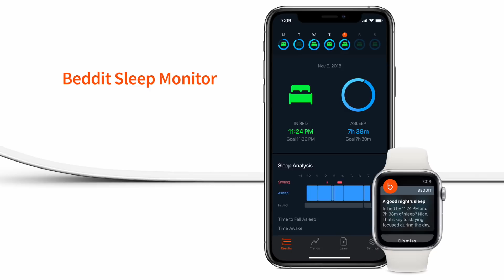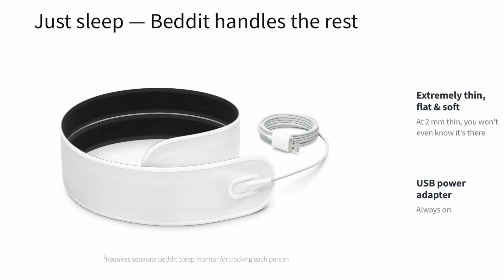Путин напомнил о законе 282. Apple будет следить за вашим сном. Итоги недели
1) Apple работает над функцией отслеживания сна для умных часов

3) Комиссия по ценным бумагам обвинила Маска в нарушении мирового соглашения из-за нового твита: